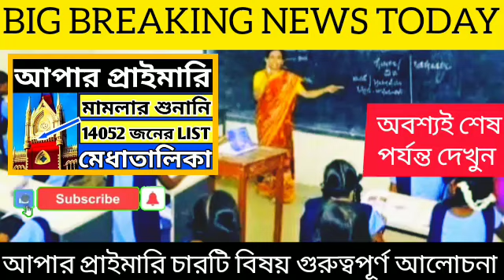Upper Primary Latest News Update Today|WB Upper Primary Latest News#extraguidewithtutorial